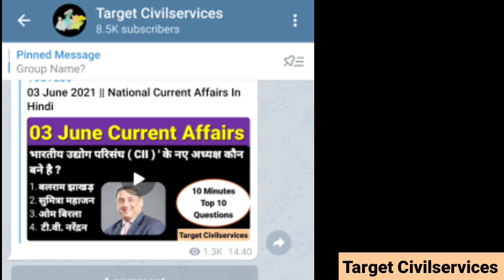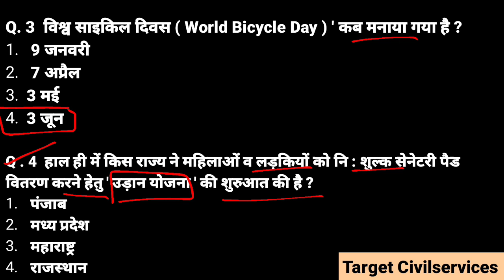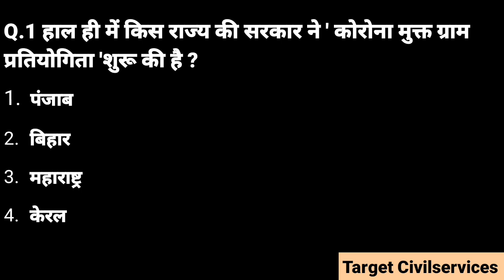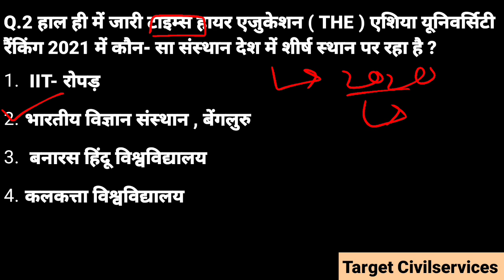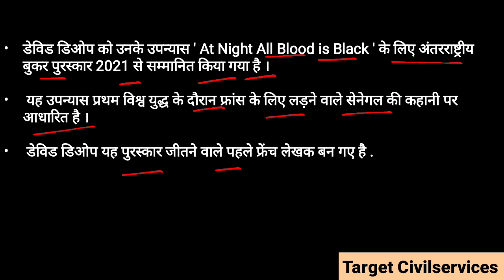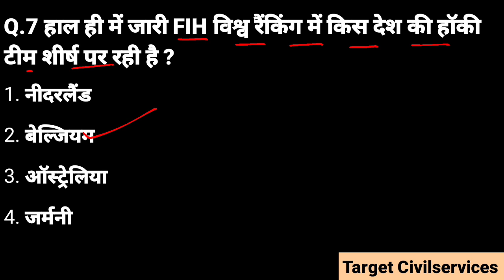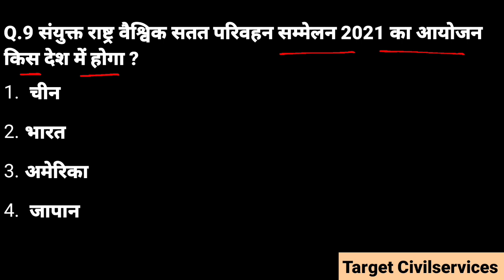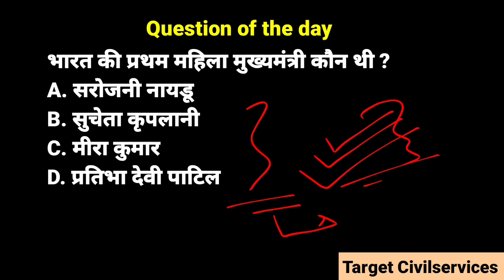5 JUNE 2021 || National Current Affairs In Hindi || Daily Current Affairs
5 JUNE 2021 || National Current Affairs In Hindi || Daily Current Affairs